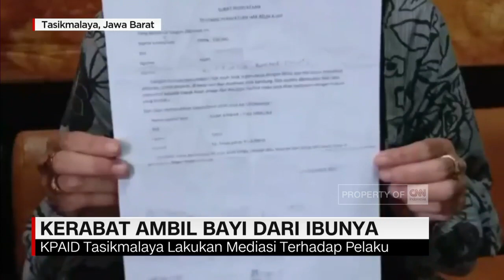Bayi Diambil Kerabat Setelah Dilahirkan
Seorang ibu di Tasikmalaya, Jawa Barat kehilangan bayi yang baru dilahirkannya, usai diambil kerabat yang tidak kunjung punya anak.
Pelaku yang masih memiliki hubungan keluarga dengan suami korban, justru meminta uang tebusan senilai 25 juta rupiah jika ibu kandung ingin mengambil bayinya.